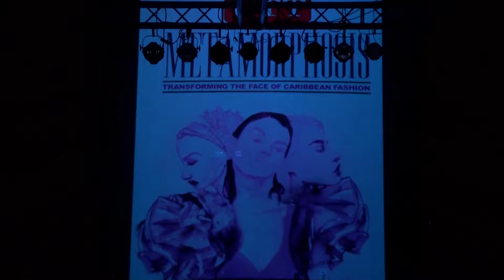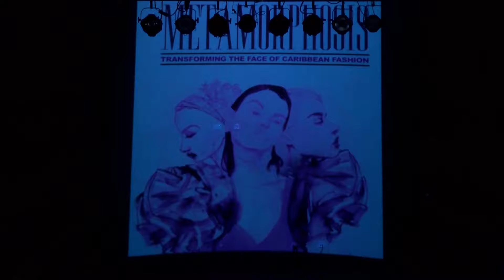UTT Fashion Senior Thesis Show - 2015